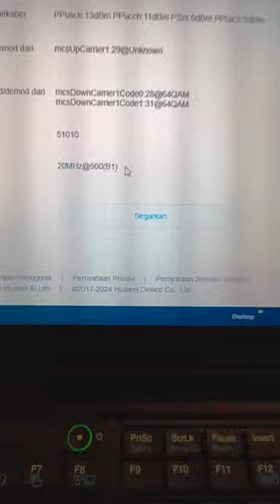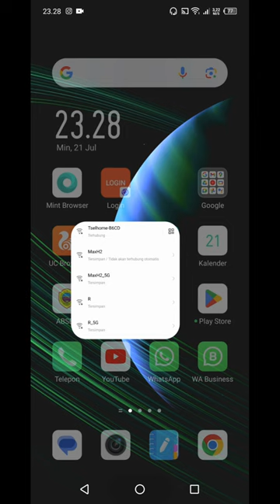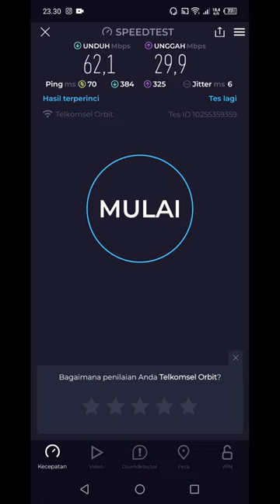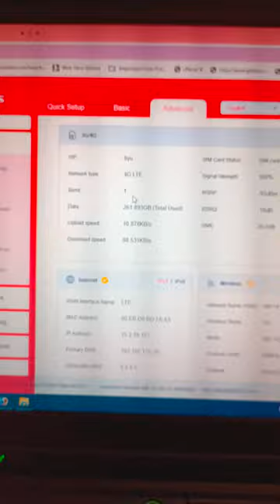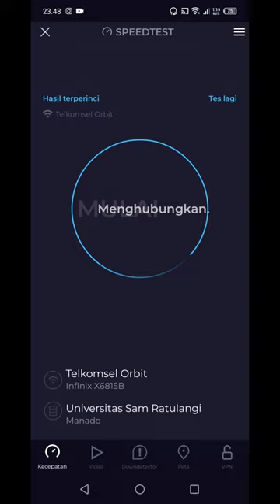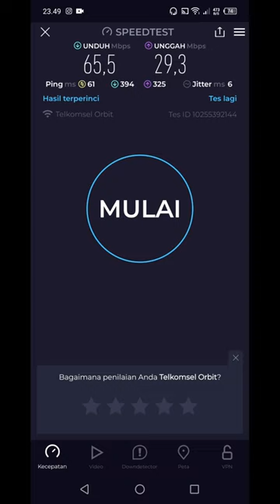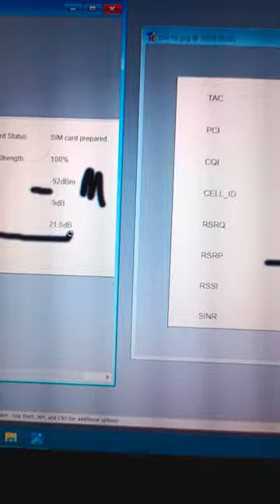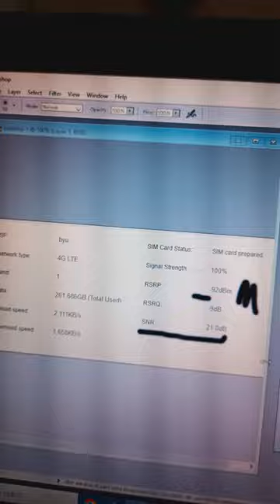ORBIT STAR H2 VS MERCUSYS MB110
VIDEO ORBIT STAR H2 VS MERCUSYS MB110
Referensi :

=Two_of_Us
1. Nimbus . 2. Emotional_Love_Theme. 3. Rainbow_Forest. 4.Island_Wave. 5. Waterfall 6. Boardwalk 6. Under_the_Wire 7. Terrier_Waltz 8. Timeless 9. Last_Train_to_Mars 10.Yiddish_Sadness 11. Take_Me_to_the_Depths. 12. Everything_Where_it_Needs_to_Be. 13. Take_Your_Time. 14. Momentou. 15,Fiesta de la Vida 16. No.9_Esther’s Waltz - Esther Abrami. 17. Outlaw's Farewell (part I) - Reed Mathi